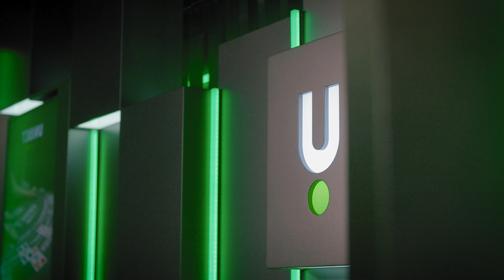Stakelogic LIVE - Unibet [Spin off 4] | Film Agency